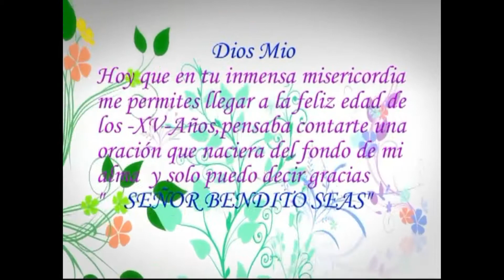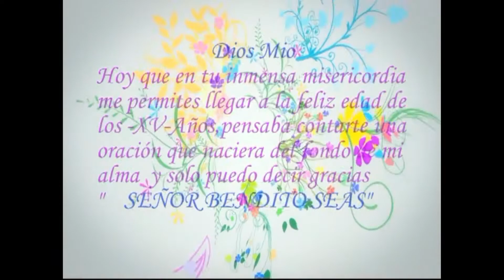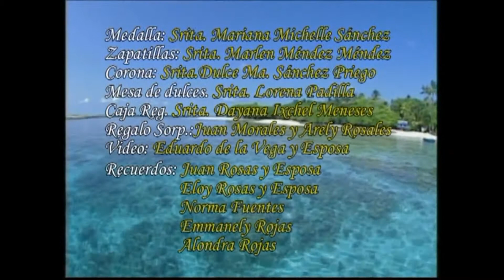Presentacion : -XV-AÑOS ALLISON